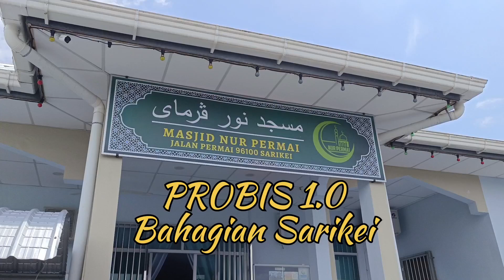Program Belia Islami Sarawak PROBIS 1.0 - 9 September 2023/ Sarikei